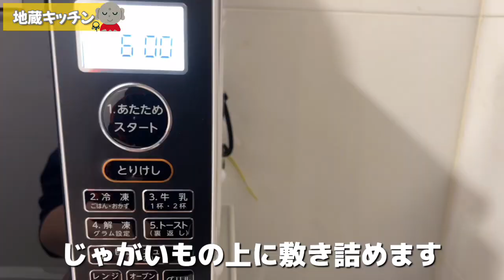【地蔵キッチン】 誰もが好きな味...豚のじゃが巻き【フォトジェニックMG】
ジゾゾーです。
今日は豚のじゃが巻きを作ってみました。
ペンタゴンは豚肉が大好きなので途中から気が狂ってます。
誰だって好きな食べ物の前ではそうですよね。
では、また。

【分量　2人前】
豚肉...約200g

きょうだいchはコチラ！

また下記、BASEの弊社オンラインショップにて、雑貨販売もしています！
メルカリにも出品中です！